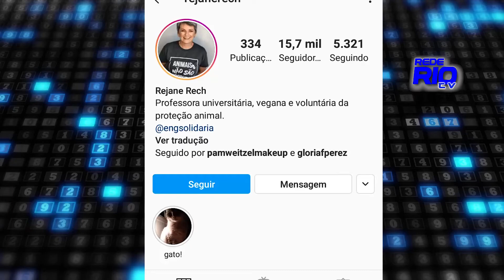Mulher tem DR séria com seu cachorro - Momento Fofura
Mulher tem DR séria com seu cachorro - A engenheira química gaucha Rejane Reich postou um vídeo que começou a viralizar na web onde ela tenta uma conscientizar seu filho Joa, o Joaquim sobre sua implicância excessiva com todos! Rejane tem 16k de seguidores e costuma postar seu dia a dia com os pets por lá!